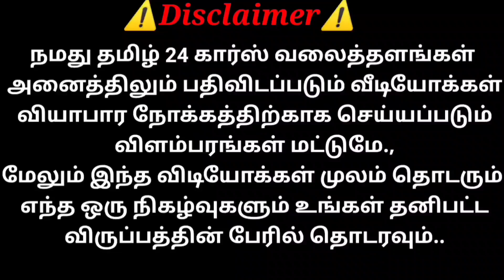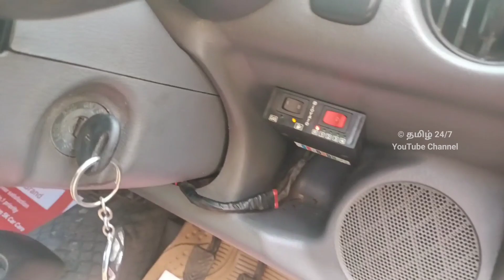நயமான 👌 SANTRO விற்பனைக்கு வந்தாச்சு | LOW BUDGET | தமிழ் 24/7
Sold Out

Hyundai Santro 2004
LPG/petrol
1year insurance
Fc upto 2026
Ac Full Cooling
Power steering
Power windows
New leather Seats
Tyre 80%
Engine 100%
Good family used
Low Budget best car
Rate -126000/- Negotiable